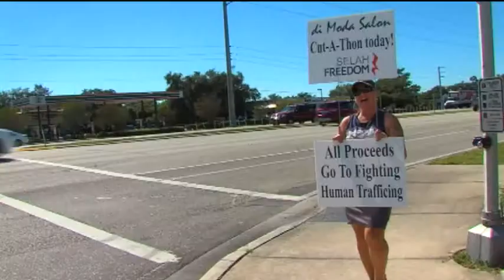SNN: Local Salon Holds 2nd Annual Cut-A-Thon